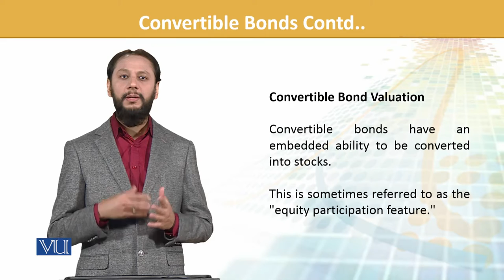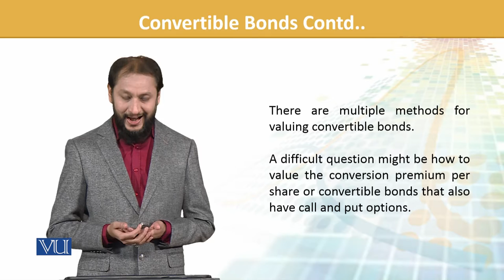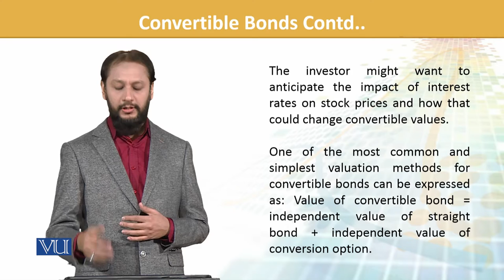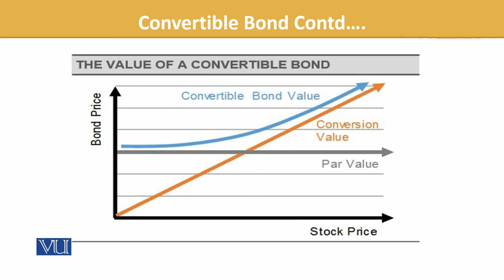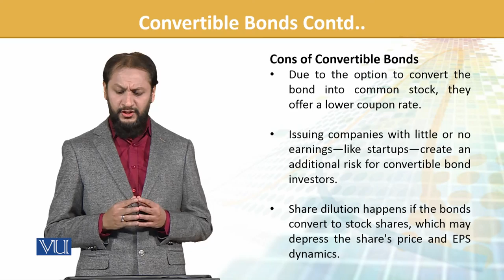FIN702_Topic111 | Financial Risk Management